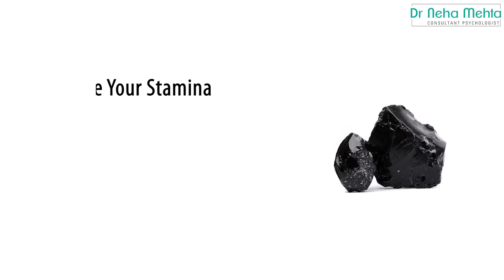IS YOUR SHILAJIT FAKE? HOW TO TEST SHILAJIT AT HOME? (in Hindi) || Dr. Neha Mehta